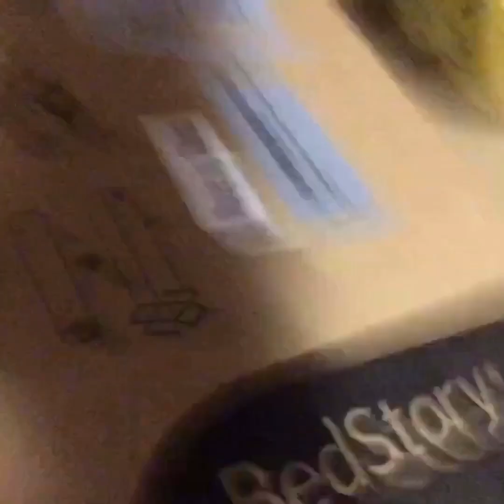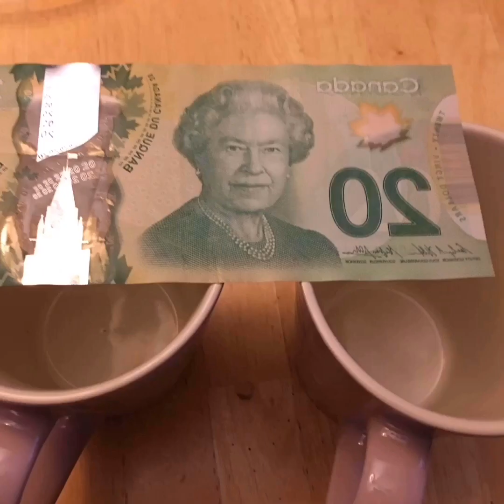SURPRISE GENDER REVEAL SA MAG-AMA KO👧👶 RealHappiness101❤️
GENDER REVEAL❤️